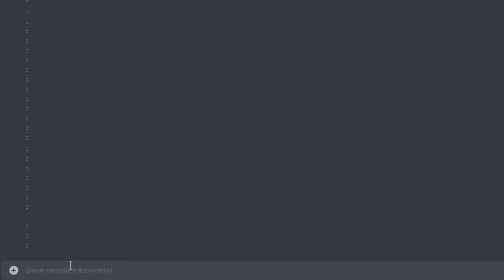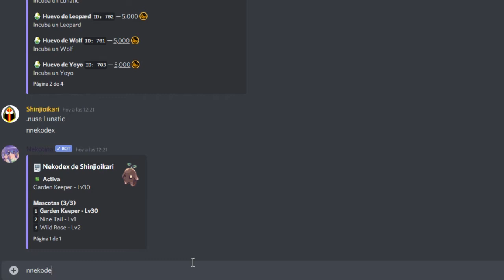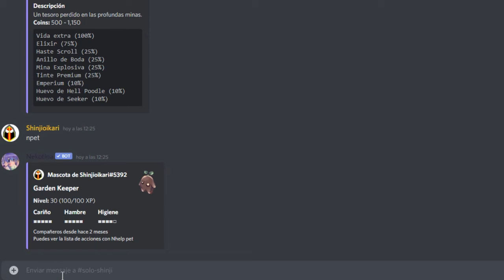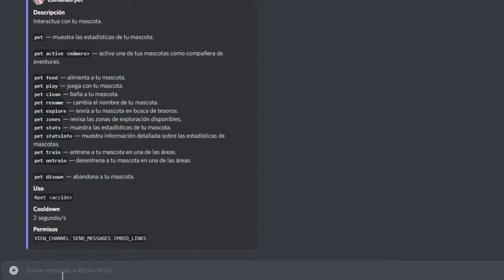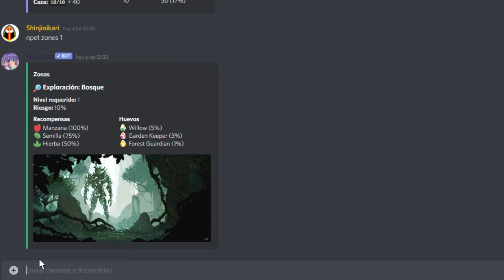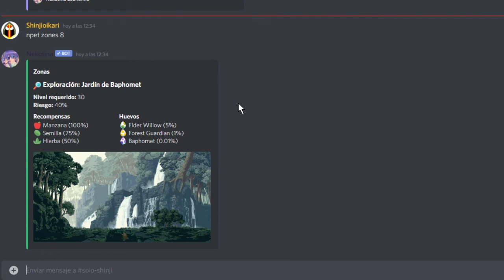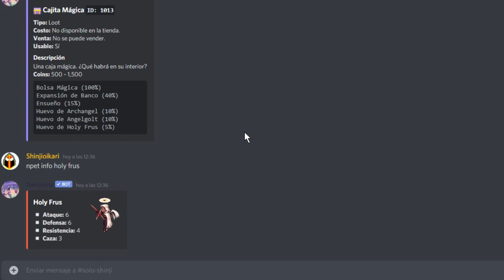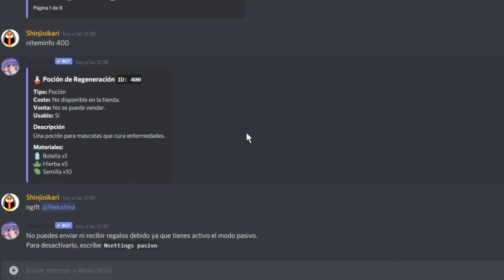Todo Sobre las Pets Nekotina #10 (Torre de Babel)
En este video hablo sobre las pet y como abrir Torre de Babel

In Comics!    23 Meses
jesusgamer501  7 Meses
ivangt :v                      4 Meses
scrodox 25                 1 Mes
ANGELOX72_ YT       1 Mes
Jack LeQui                 Nuevo
Jorge Barreto            Nuevo
frank_mad   Nuevo
Jose Emilio    Nuevo
Nico solorzano :3  Nuevo
Keyler Melendez  Nuevo
holalolo momo  Nuevo
Romi Lynatica  Nuevo